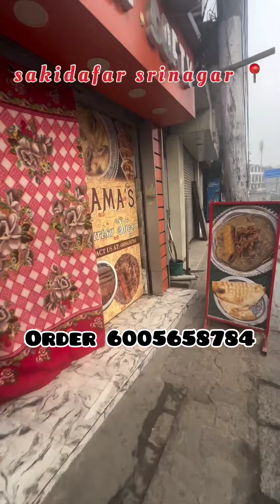mama harisa sakdafar chowk Srinagar